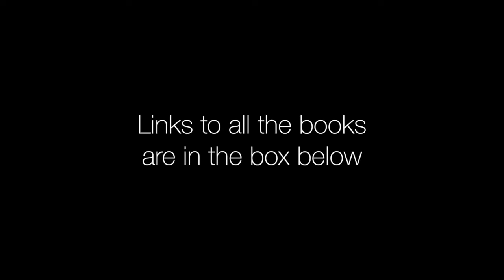Advent Unwrapping Day 12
Day 12 – what’s your favorite Christmas book?

The Books:

The Valley of Amazement by Amy Tan
Narrated by Nancy Wu, Joyce Bean & Amy Tan

The Ashes Trilogy by Kassy Tayler
Narrated on audio by Nicola Barber
Ashes of Twilight (#1)
Shadows of Glass (#2)
Remnants of Tomorrow (#3)